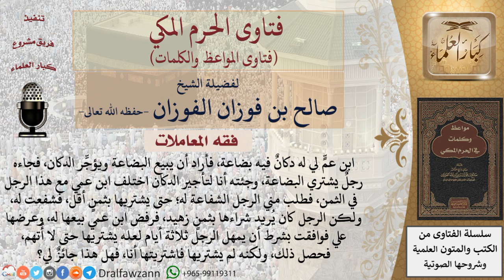ما حكم شراء محل بعد عرضه على آخر ولم يقبل به البائع؟ للشيخ الفوزان